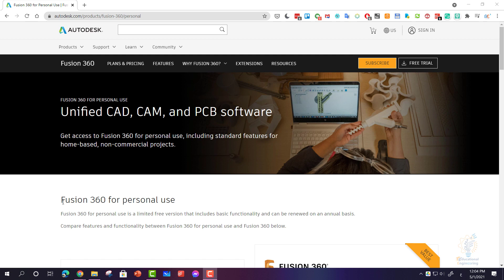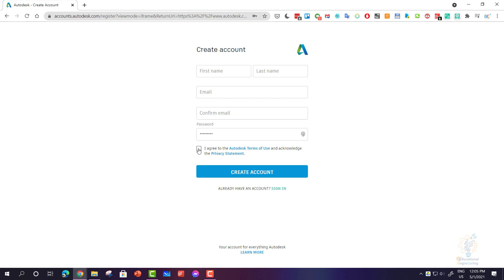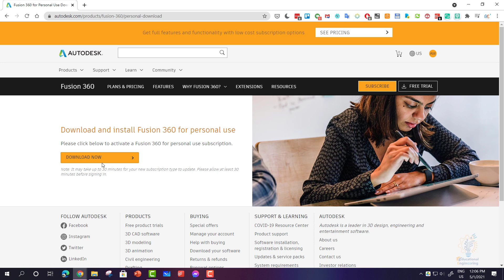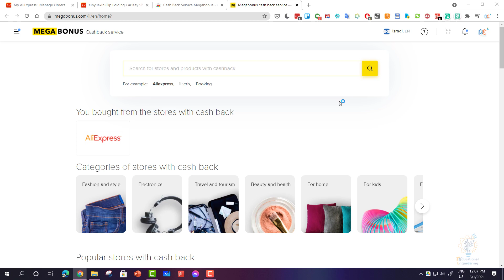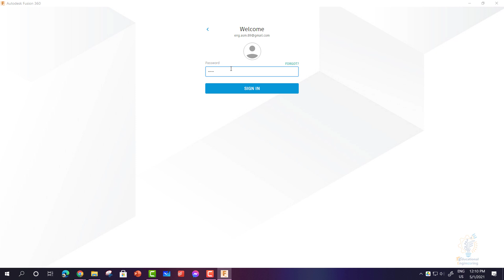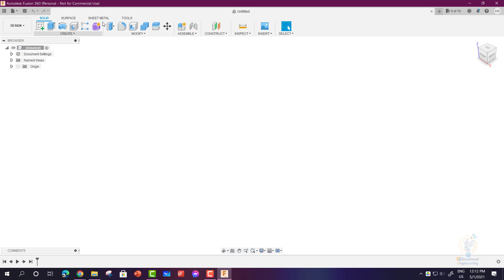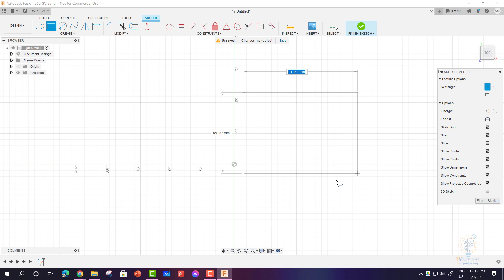تحميل برنامج فيوجن 360 - للتصميم ثلاثي الابعاد وتصميم اللوحات الالكترونية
في هذا الفيديو اشرح كيفية تحميل برنامج فيوجن 360 للتصميم ثلاثي الابعاد وتصميم اللوحات الالكترونية
رابط التحميل